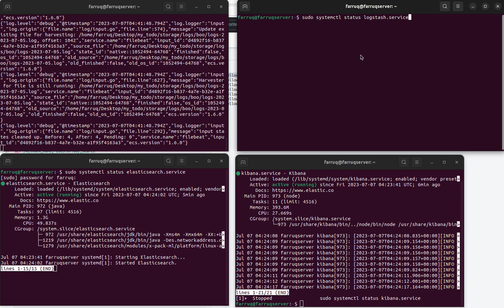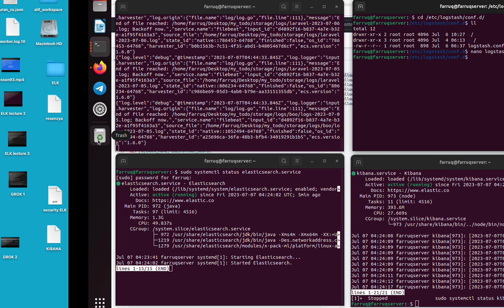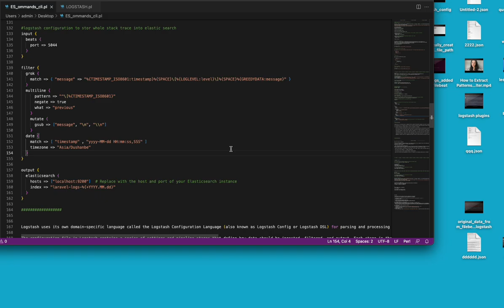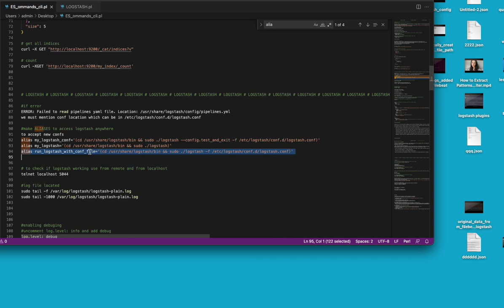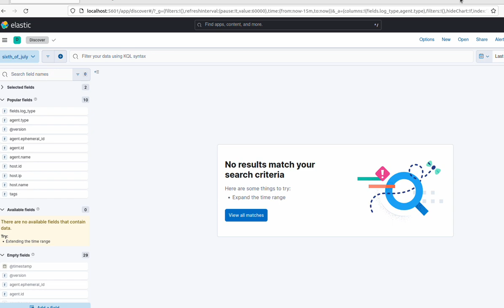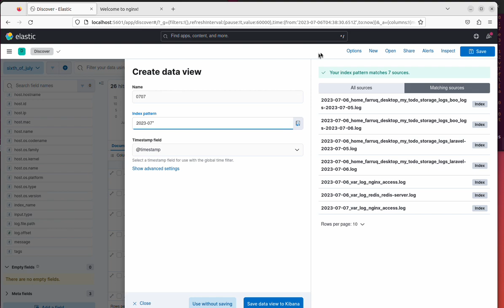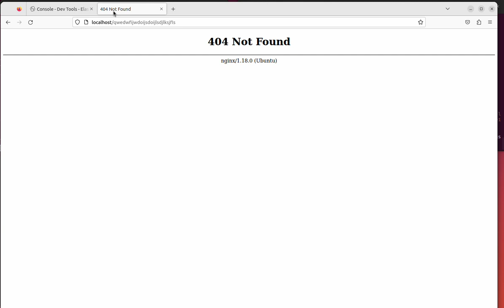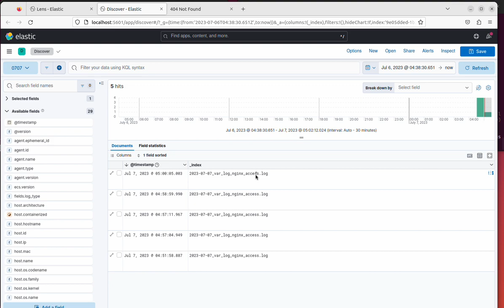ELK conclusion part1